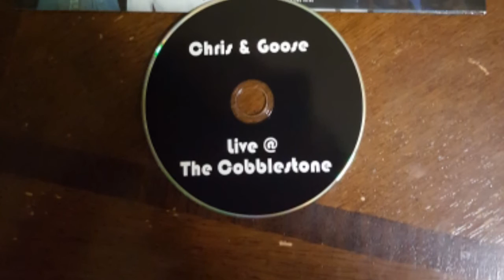DREAMING [SONG CLIP] by: Chris G. Woodson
Dedication to Chris G. Woodson courtesy of Rytchus Publishing Company